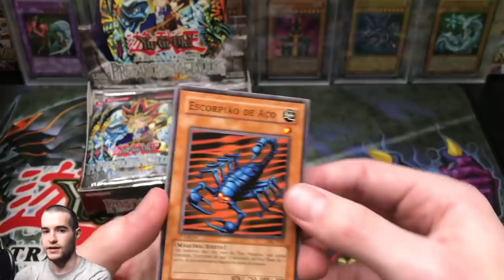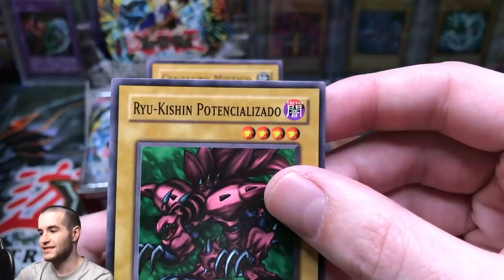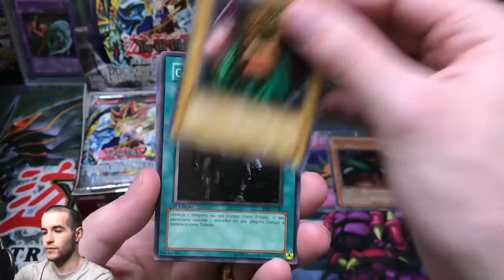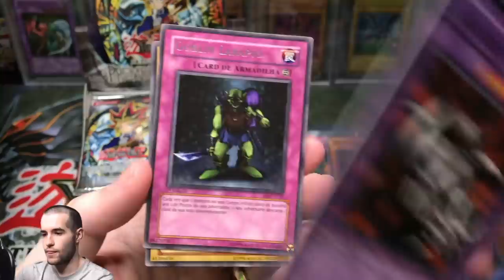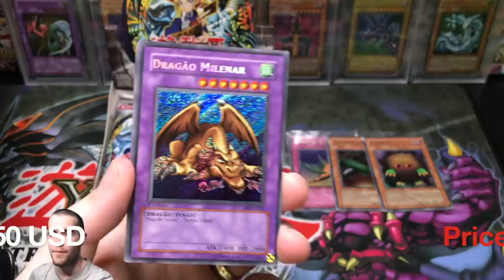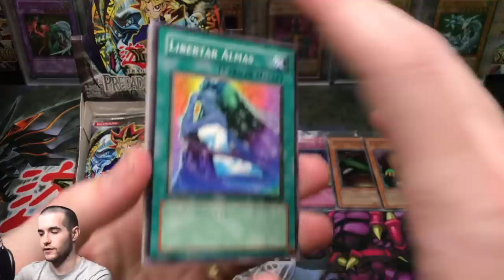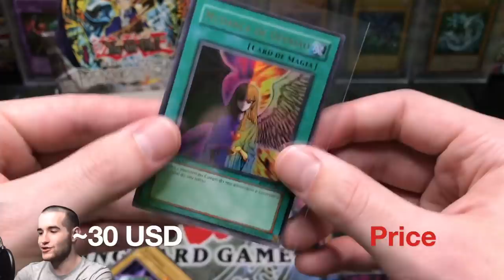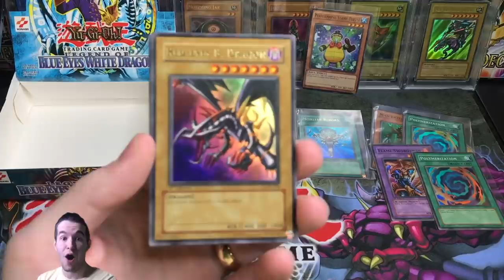WHAT A COMEBACK! 1ST EDITION Metal Raiders Portuguese Yugioh Cards Opening! The Nostalgia!!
EBAY LINK!

In today's video I will opening a 1st Edition Portuguese Metal Raiders booster box for a viewer named Adam! Hopefully we can pull him a Gate Guardian or a Summoned Skull!